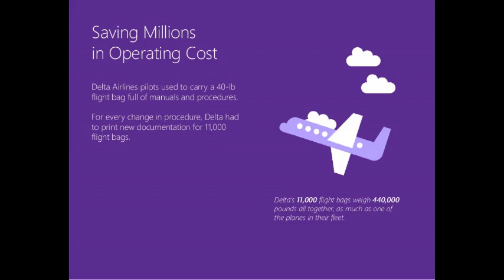Educational Video Part 20